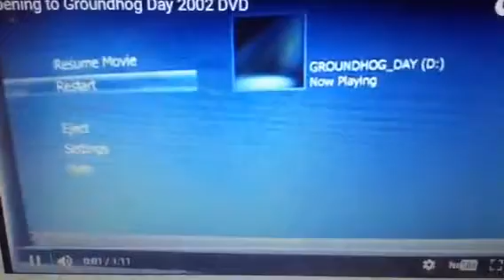Powerpuff Girls/The Incredibies/Finding Elmo/Stuart Little 2 DVD Close